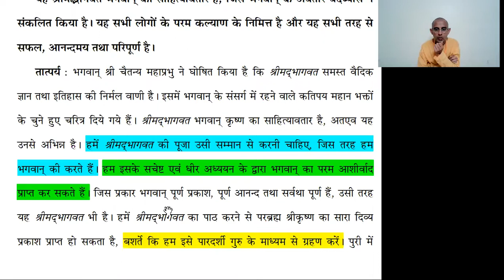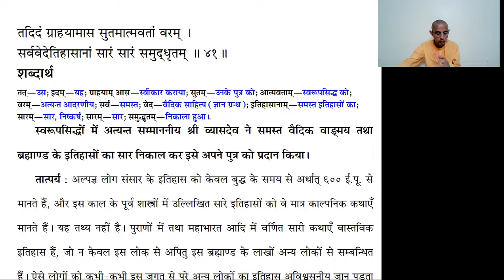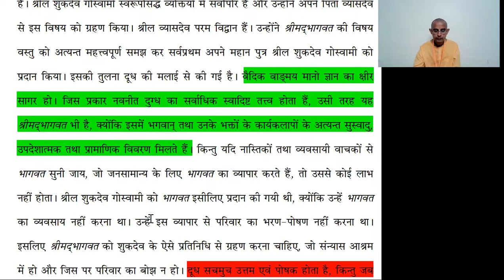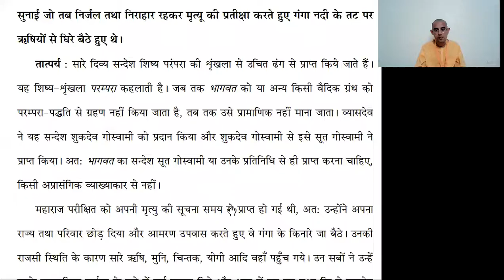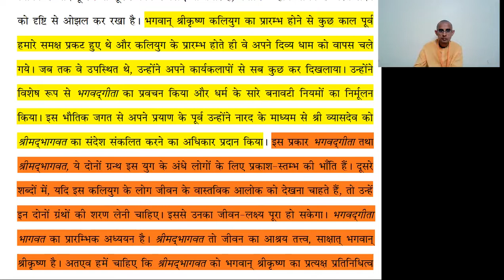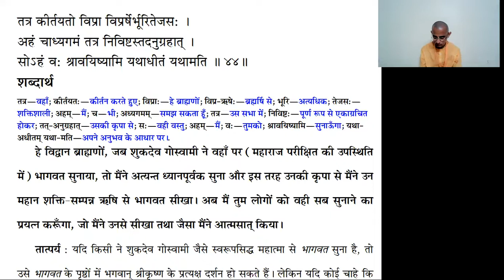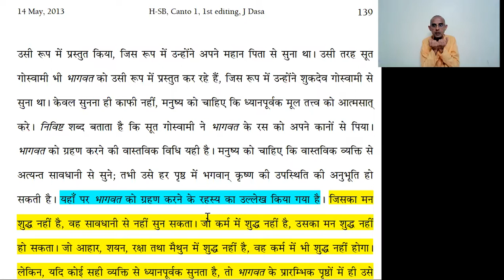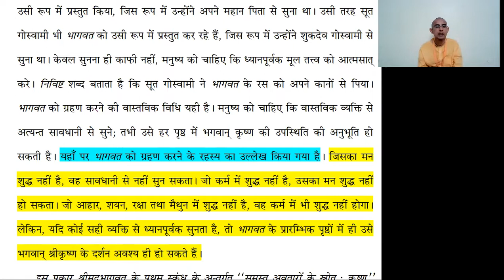SB 1.3.40-44 || Glories of Srimad Bhagavatam